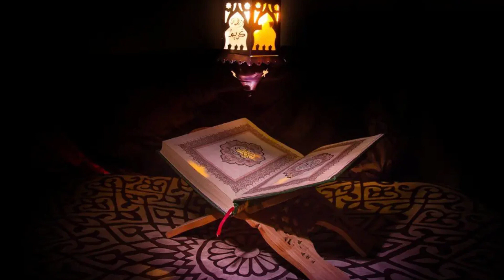Shaikh Abdul Qadir Jalani Aur Jinn Keh Badshah Ka Waqia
Welcome to the LETS BE SMART If you are knowledge seeker for New and interesting Science and technology updates , Islamic History  and Entertainment related Videos then come Join Us.